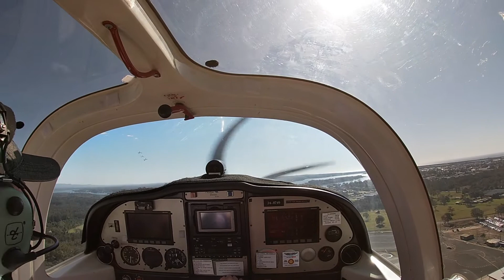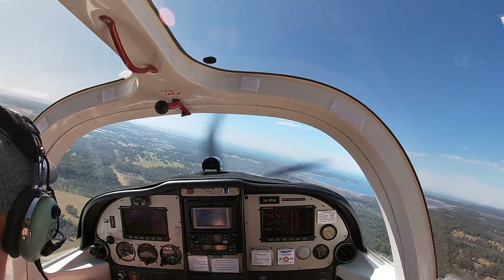My First Single Engine Aircraft Solo!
On the 18th of September I completed my first single engine aircraft solo!

Today the 18th is also my 15th Birthday! So today was a very special day!

I also have a video on the Bobcat formation on my channel, why not check it out!